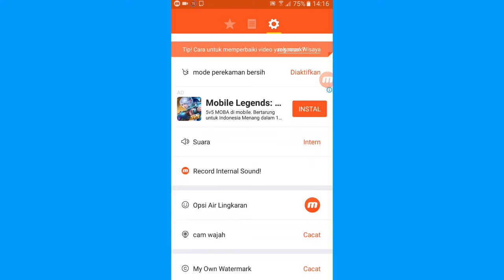Cara Menghilangkan Watermark Pada Aplikasi Mobizen